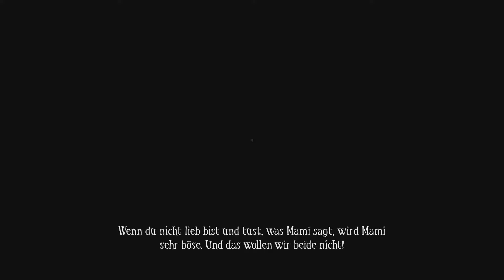AMONG THE SLEEP #05 | DAS ENDE | German Deutsch | Lets Play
Among the Sleep Kaufen :
Wir haben Geburtstag und die schlimmste Nacht aller Zeiten.
Vielen herzlichen Dank an BatCac.
made by  ► krillbite studios